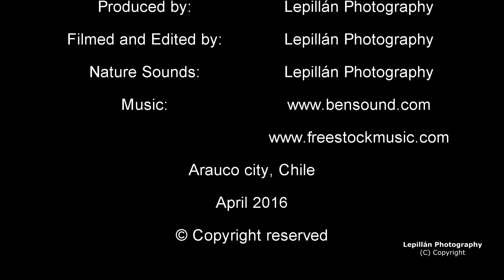Relaxation Hidden Paradises Part II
This is the Second of a two part relaxation paradise video with  sounds of nature mixed with  relaxing  music  from the beautiful beach and wetland located in the southern part of Chile, in a small town called  Arauco , in South America.  This documentary  is going to take you on a walk along the edge of the Carampangue river,  taking you to a wonderful  estuary full of biodiversity ending  where  it joins with the fresh waters of the pacific ocean.

Esta es la segunda parte de dos vídeos de relajación donde se mezclan sonidos de la naturaleza y música inspiradora que atravez de hermosas imágenes invita a la meditación y la tranquilidad del espíritu y mente, de la hermosa playa y humedal localizado en el sur de Chile, en una pequeña ciudad llamada Arauco, en Sudamérica. Este vídeo te llevará a una caminata atravez de las orillas del río Carampangue, alcanzando un maravilloso estuario lleno de bíodiversidad, terminando donde este se une con las frescas aguas del océano pacifico y su hermosa y extensa playa.